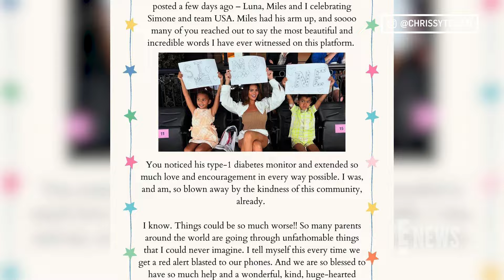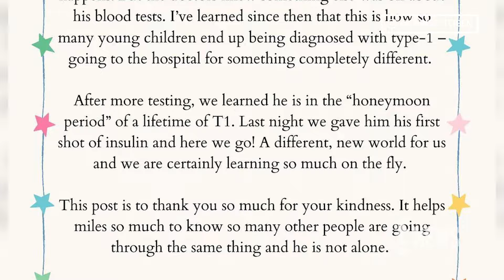Chrissy Teigen Reveals Son Miles Has Type 1 Diabetes | E! News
Chrissy Teigen shares an emotional health update about her son Miles, thanking followers for the most “beautiful and incredible words” they shared, confirming her son has type 1 diabetes. Chrissy and husband John Legend are also parents Luna, Esti and Wren.